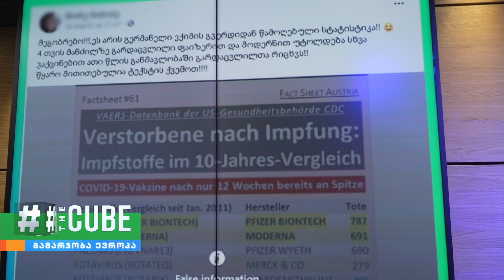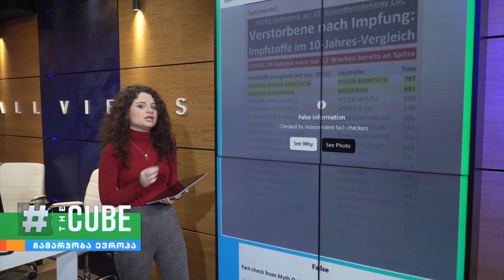ვაქცინის გვერდითი მოვლენების შესახებ დეზინფორმაცია ვრცელდება